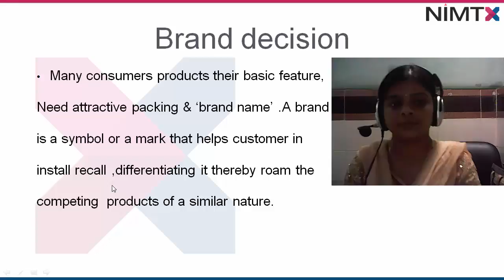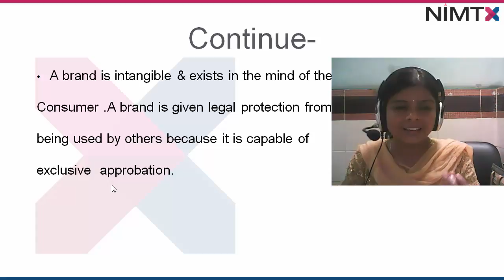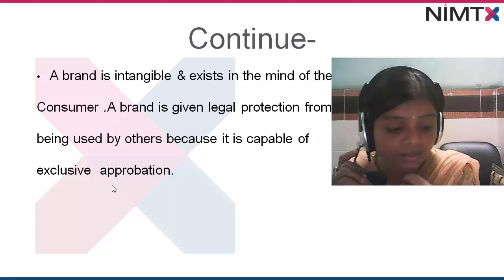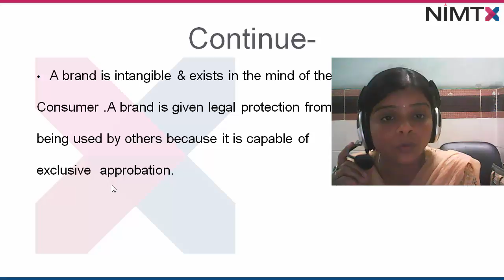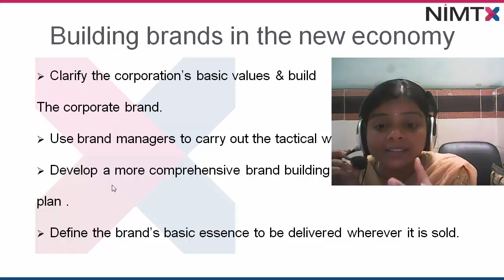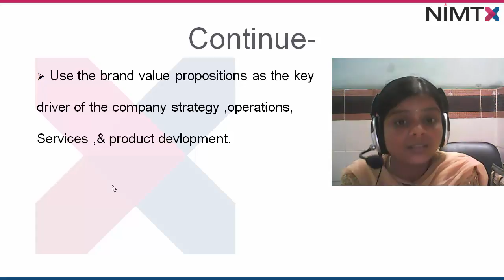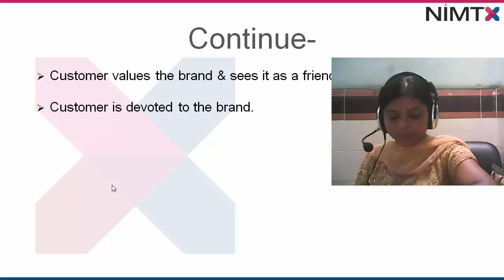Brand Decision 1